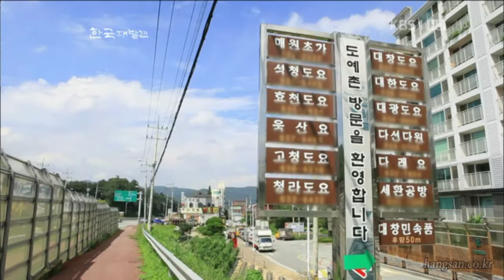hangsan Art Pottery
Development of Jinsa Pigment of Joseon White Porcelain
Jinsa started to appear with designs like the brow of the decently standing crane, or the center of a petal leaf on the Goryo celadons in the middle of the 12th century. In the end of the 13th century when the Goryo dynasty began to decline, the tradition of Jinsa skill came to a halt. In the 17th century, after a long gap of 400 years, Jinsa began to be used again.
But the number of porcelains decorated with Jinsa was scarce. Only in some few works like a vase with ten longevity creatures, we can find the Jinsa technique. Furthermore, it is even more difficult to find Jinsa works with good color development. These few Jinsa porcelains that we have today undoubtedly contain enough values to be our cultural assets.
It was in 1883 that all the government-owned kilns were closed. In the next year, 1884, all the kilns became privately-owned.
With this change in system, the tradition of government kilns ceased and the passing down of ceramic art skills came to a halt.
It was not until the 1950s that people once again began to try Jinsa skills in traditional kilns. But their experiments with Jinsa were not very systematic.
The successful case was rare. Only small percentages of porcelains, less than 10%, came out from the kiln as satisfactory Jinsa piece.
Their efforts did not make much contribution to restoring the traditional Jinsa craft.
With the normalization of Korea-Japan diplomatic relationship in 1965, a number of Japanese tourists flowed into Korea.
Most of them were greatly interested in the Jinsa porcelains but we did not have enough Jinsa pots available from the traditional kilns. With the popularity of Jinsa ceramics among the Japanese visitors, the prices of Jinsa porcelains rose higher and higher.
For a successful Jinsa work, several conditions should be carefully considered.
For good color-development, the ceramic artist should be attentive to the composition of pigments, the selection of burning materials and the environment of burning kiln as well as the kiln itself. With these particular conditions, they could not produce enough Jinsa ceramics to meet the demand of foreign tourists.
Even today, we don´t have enough records about Jinsa because most of its information has been transmitted from mouth to mouth. With scarce written documents, modern ceramic artists could not solve the problems which they met unexpectedly.
It is easily imaginable they could never produce many Jinsa works of good quality.
Regretting this fact, I established the Hangsan Art Pottery in 1977.
My goal was to discover a Jinsa pigment which can be usable in the traditional kiln.
In order to increase the number of satisfactory Jinsa porcelains in a kiln, I started to investigate all the historical sources. With a result of this systematic research, I succeeded in developing a Jinsa pigment with which any ceramic artist can easily produce Jinsa porcelains of good quality.
On July 27, 2005 I registered this pigment as a patent for the manufacturing skills of Joseon white porcelain and Jinsa pigment (Patent No. 050619).
And I opened the results of my studies for students of ceramic art in the Ceramic Journal , October 2006. Since 2007, I have been making studies on the gold Jinsa pigment, using high-quality 24k gold which can create a red color with a partnership from Myunggi University, Korea.